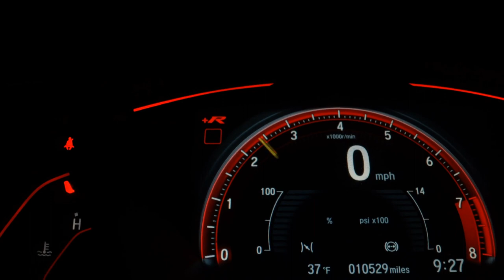VOLKSWAGEN POLO - 2019 - São Paulo/SP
Dados do Veículo
Veículo: VOLKSWAGEN / POLO 1.0 200 TSI COMFORTLINE
Ano: 2019/2019
Combustível: FLEX
Portas: 4 PORTAS
Câmbio: Automático
Cor: PRATA
KM: 66.000

✅ Air Bag
✅ Alarme
✅ Ar Condicionado
✅ Ar Quente
✅ Desembaçador Traseiro
✅ Direção Hidráulica
✅ Encosto de Cabeça Traseiro
✅ Farol Xenônio
✅ Freio ABS
✅ GPS
✅ Protetor de Caçamba
✅ Rádio
✅ Rádio e MP3
✅ Retrovisores Elétricos
✅ Travas Elétricas
✅ Vidros Elétricos
✅ Volante com Regulagem de Altura
✅ Limpador Traseiro
✅ Air Bag Lateral
✅ Kit Multimídia
✅ Trio Elétrico
✅ Piloto Automático
✅ Farol de Neblina
✅ Entrada USB
✅ Bluetooth
✅ Porta Copos
✅ Direção Elétrica
✅ Ar Digital
✅ Abertura Porta Malas por Controle Remoto
✅ Apple CarPlay
✅ Sistema ISOFIX
✅ Start-Stop
✅ Console Central
✅ Rádio USB
✅ Som Original